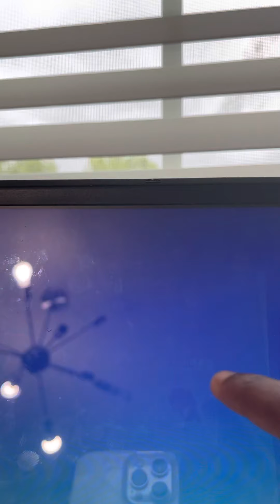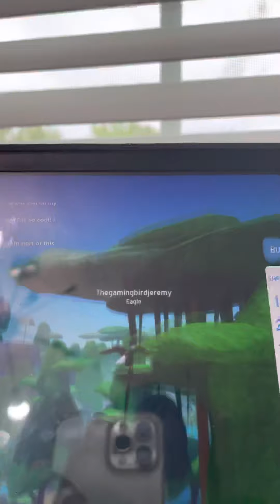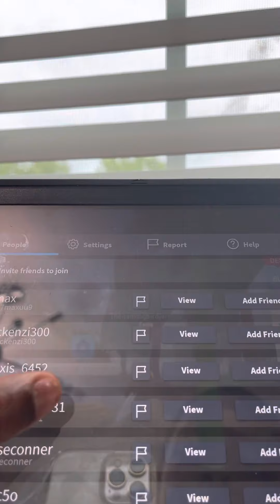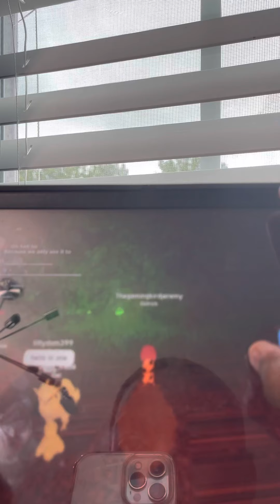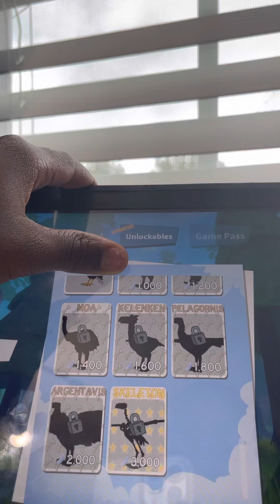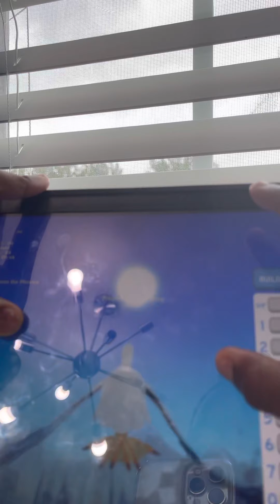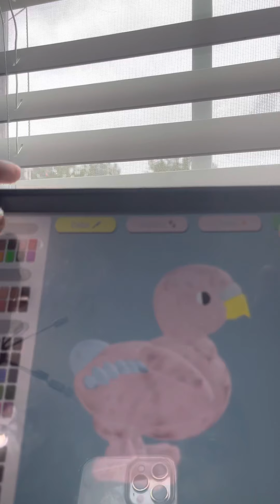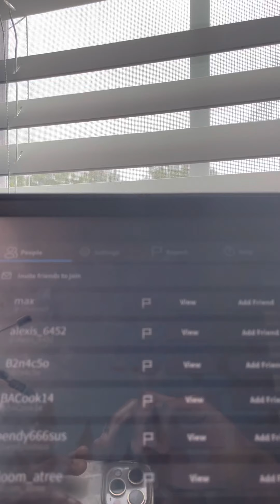Playing feather family (FF) with Jeremy